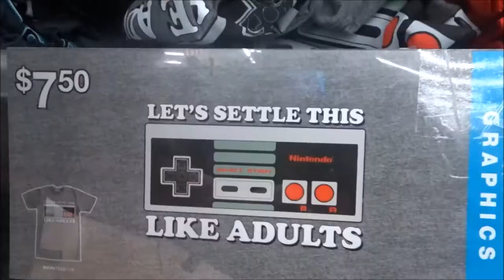POTTY TRAINING! (Vlog#43)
POTTY TRAINING! Today we picked up something new and a few other things.

Live streaming-
Liveraise: Love&Lyriq

If you would like to join and read my daily post to support me (:

Amazon WishList